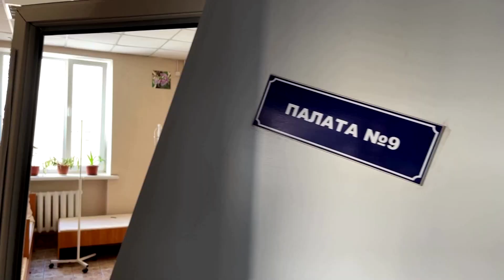Clinică de familie din Mykolaiv, Ucraina, lovită de bombardamente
O clinică de familie și o linie electrică din centrul orașului Mykolaiv, au fost lovite de ruși, a declarat primarul orașului pe Telegram duminică dimineața (4 septembrie).

Departamentul de pediatrie al clinicii de familie a fost parțial distrus și acum nu mai poate trata copii.

Dulapurile care conțineau dosarele medicale ale pacienților au fost distruse, a declarat medicul pediatru Svitlana Dmytrieva, în timp ce evalua ce documente puteau fi salvate.

Serviciile de urgență din Mykolaiv lucrau la repararea unei linii electrice și a unei conducte de apă în fața clinicii, în locul unde a avut loc impactul.

Ucraina a lansat o contraofensivă la începutul acestei săptămâni, după mai multe săptămâni de relativ impas în conflictul cu forțele rusești, soldat cu mii de morți și milioane de refugiați.

Ofensiva se desfășoară în sud, în special în regiunea Kherson, care a fost ocupată de ruși la începutul conflictului.

Mykolaiv este un oraș portuar din sudul Ucrainei, situat la 60 km de Kherson, ocupat de ruși, și este bombardat de luni de zile.